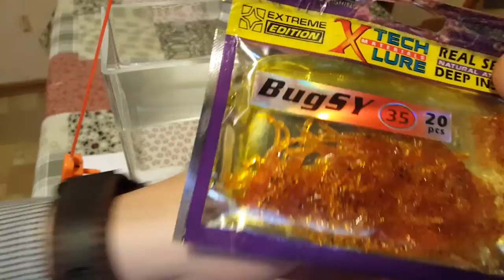Видеообзор съедобной силиконовой приманки Kosadaka Bugsy по заказу Fmagazin.ru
Видеообзор съедобной силиконовой приманки BugSY от Kosadaka.
Отличная и реалистичная имитация веснянки.